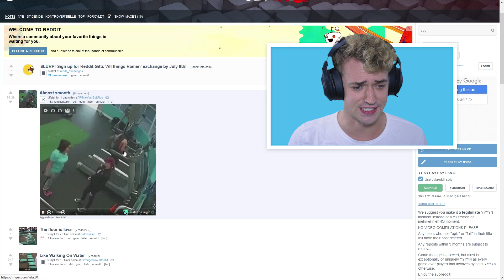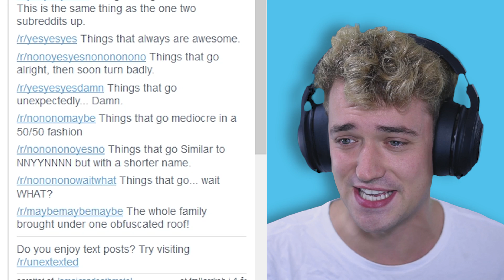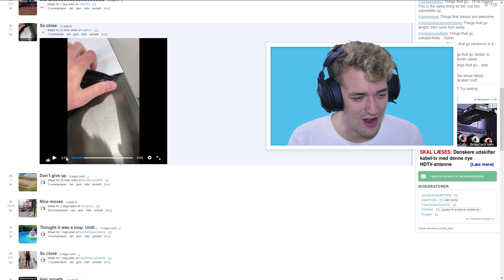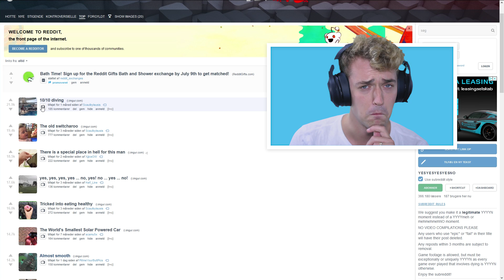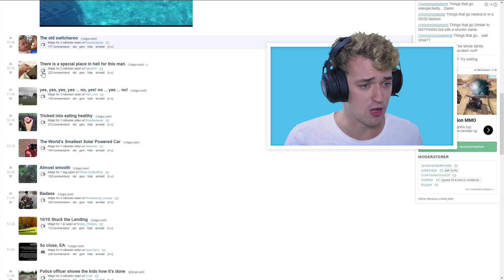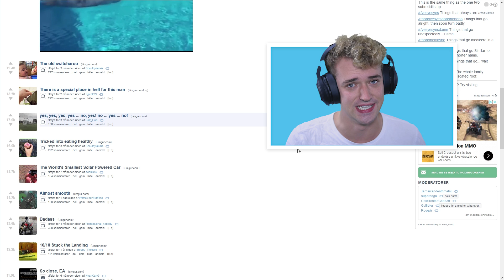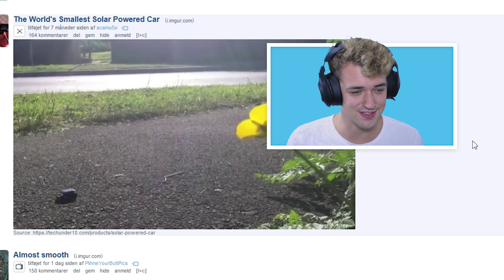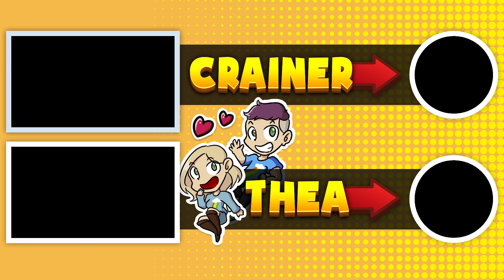WILL THIS END GOOD OR BAD??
This can't be real!? What's gonna happen next?!